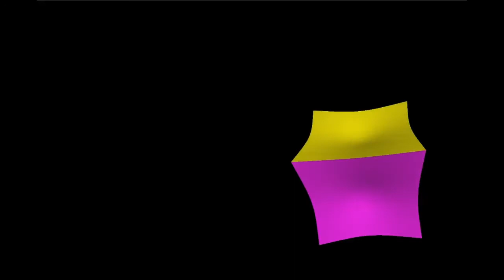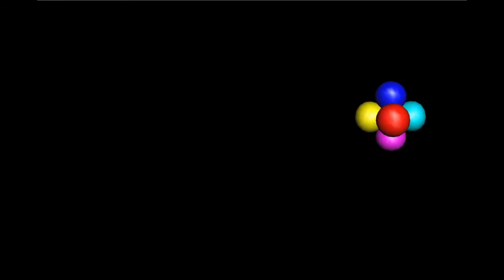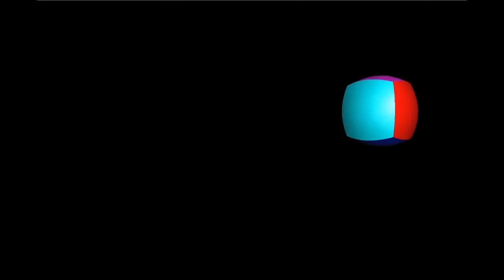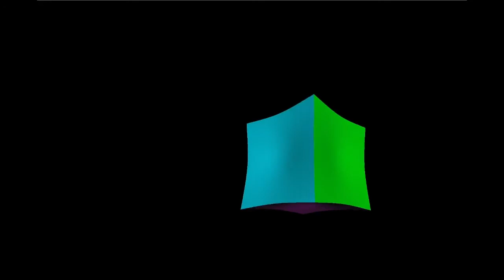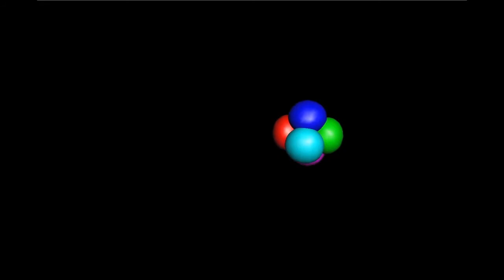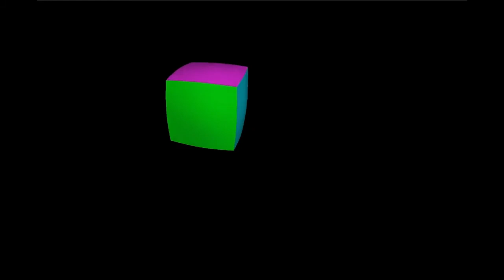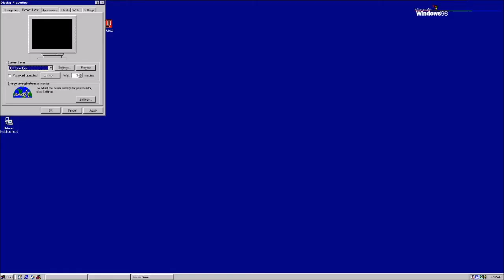3D Flower Box screensaver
This is the "3D Flower Box" screensaver from Windows 98 SE. Any screensavers you'd like to see? Request in the comments.